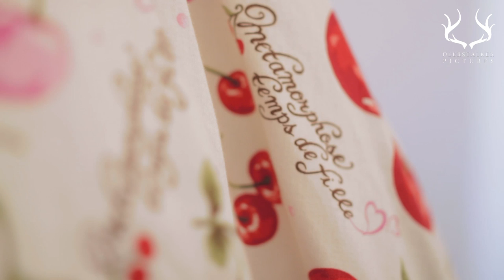A Classic Lolita's Wardrobe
Vysanthe's mostly classic lolita wardrobe for the EGL wardrobe theme. Wanted to do something a little bit different compared to my last one on the other channel~ Post is

We'll shoot Technotropism's wardrobe this week and hopefully have it out by the end of the month before the theme ends. But he has so many clothes D:

Follow vysanthe on Tumblr - vysanthe.tumblr.com - for some gifsets of this, coming soon!